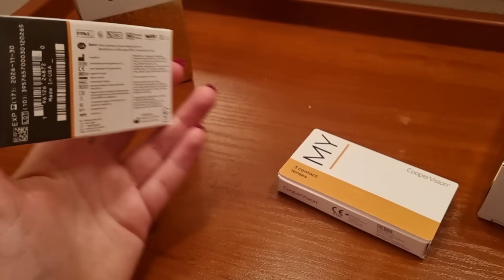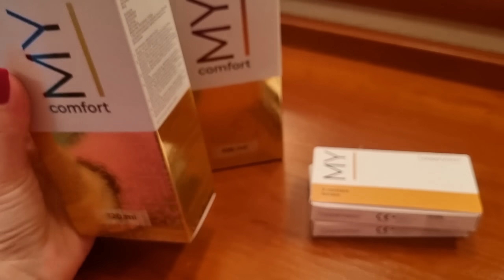КУПИЛИ ЗЕРКАЛО, СОБРАЛИ ВЕШАЛКУ И ОФОРМИЛИ УГОЛОК✨️🤩💔